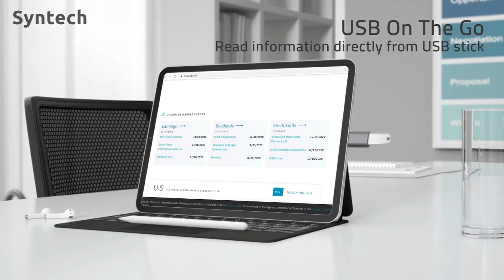Syntech USB C to USB Adapter Pack of 2 USB C Male to USB3 Female Adapter Compatible.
Syntech USB C to USB Adapter Pack of 2 USB C Male to USB3 Female Adapter Compatible with MacBook Pro 2021 iMac iPad Mini 6/Pro MacBook Air 2022 and Other Type C or Thunderbolt 4/3 Devices Space Grey

_USB_Adapter